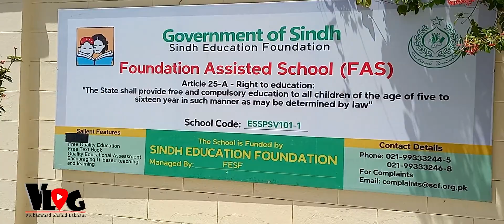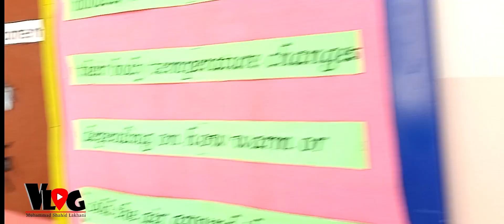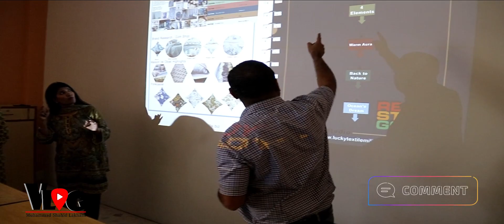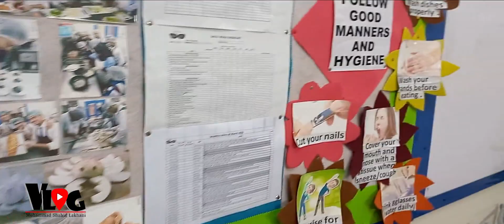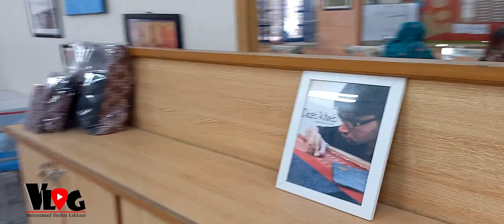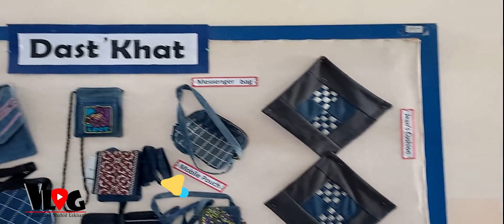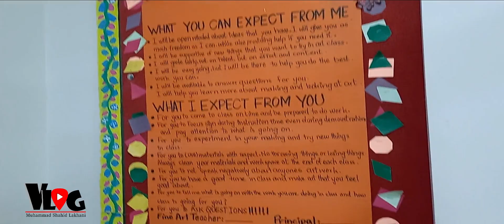Deaf Reach School and College Karachi Pakistan ڈیف ریچ اسکول اور کالج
السلام عليكم
Hi Everyone,

Visited  - Deaf Reach Karachi Pakistan to support them specially on behalf of  Lucky Textile Mills.

Amazing experience to meet with great talented kids and teachers with full of kindness. 👏

We need to Support Deaf Education. Do visit and feel the purity of silence. 💓

Support our children's Support future of Pakistan   ☪️ 🇵🇰

Deaf Reach School & College,
Block 12, Next to PTCL Telephone Exchange,
Gulistan-e-Jauhar, Karachi